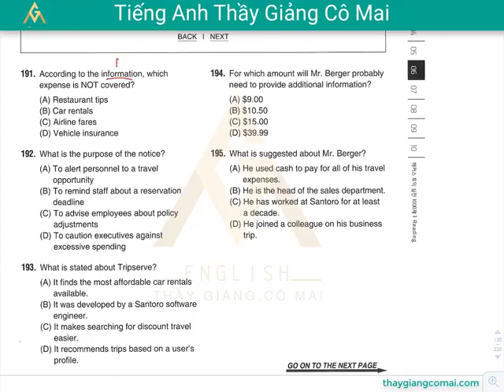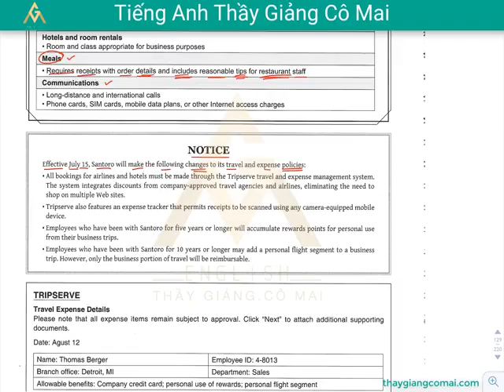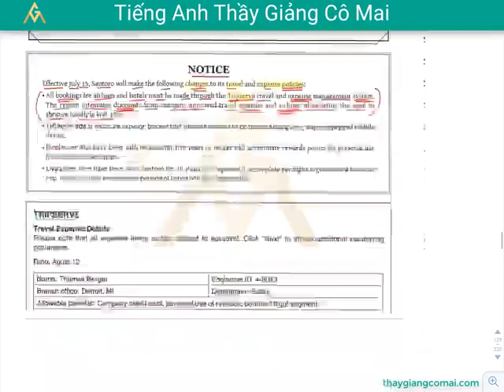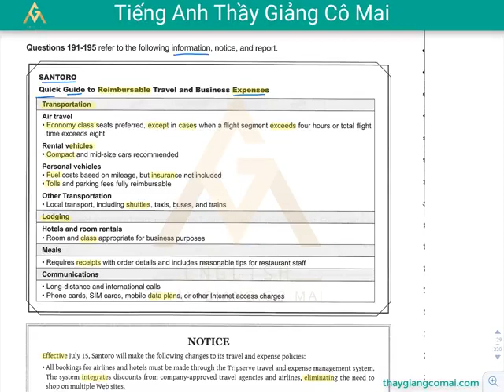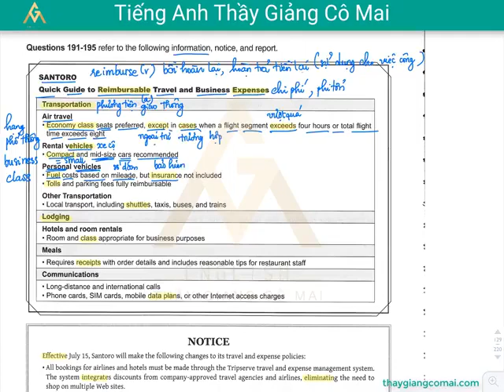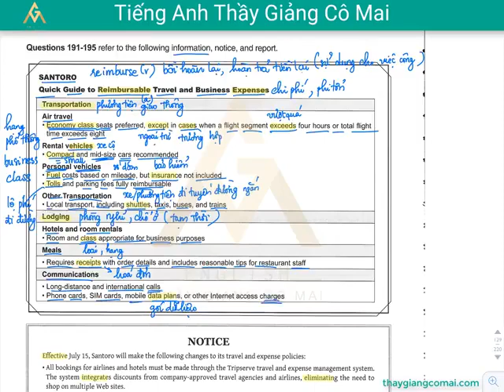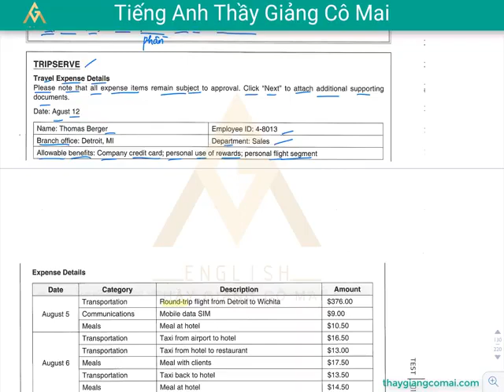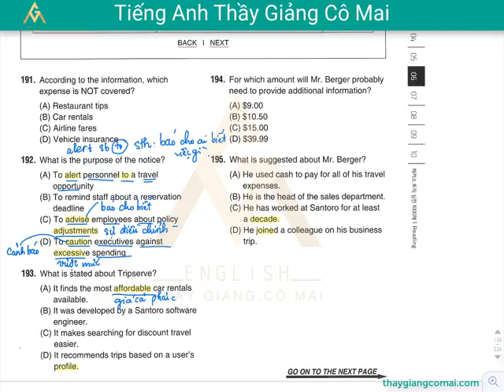Sách FOCUS RC 1 Test 06 Câu 191 đến 195